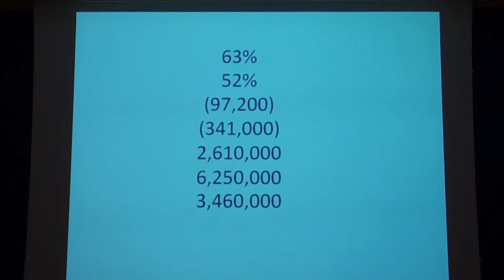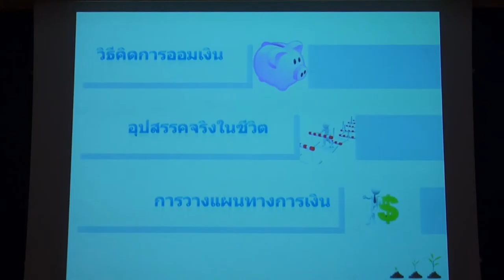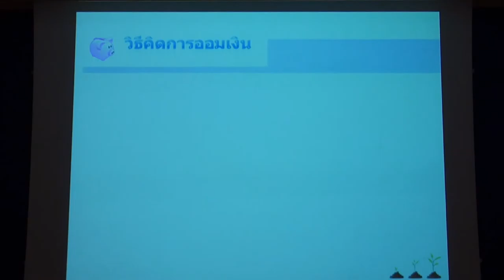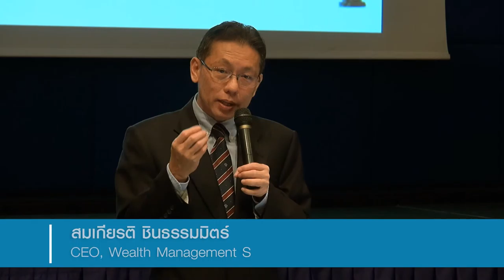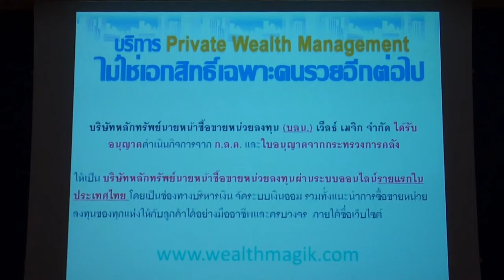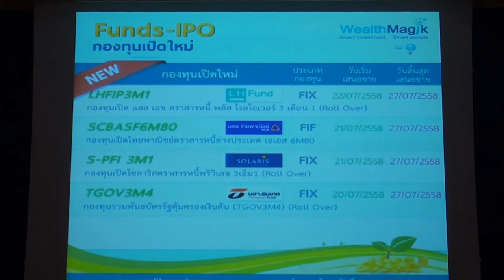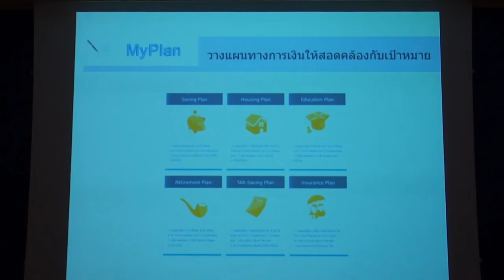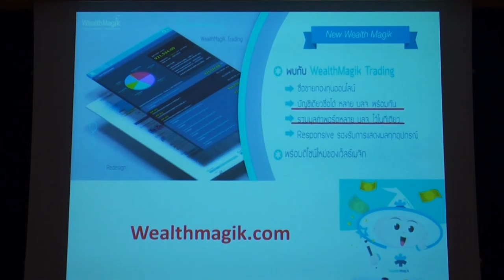CEO Talk ตอน "WMSL: Software ไทย ครองใจ Inter" (9/12)